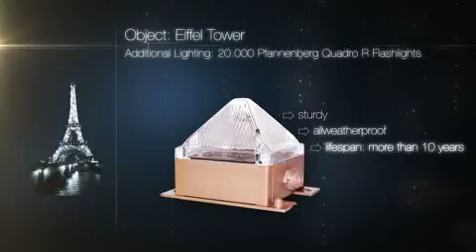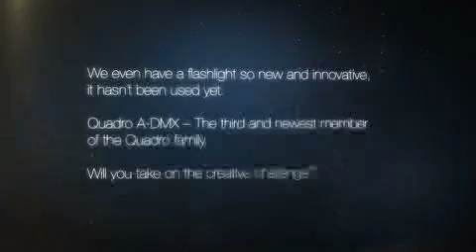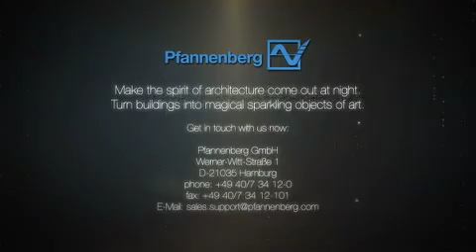Pfannenberg - Art Illumination (English)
A completely different side of Pfannenberg: Аrt illumination

Quadro R
Pfannenberg put the Eiffel Tower back in the spotlight on 21 June 2003. Millions of people all over the world have admired the ﬂ ashing lights that illuminate one of the most famous landmarks in the world. 20,000 ﬂashing lights, specially manufactured by
Pfannenberg GmbH, were installed by experienced mountaineers in order to light up the Eiffel Tower. Each light has a service life of at least 10 years and can light up over 10 million times during that time. Thanks to their special design, they withstand summer and winter, storm and hail and illuminate the Eiffel Tower daily between 7 pm and midnight every hour on the hour for 10 minutes, as well as on special occasions.

Quadro R-ST
In June 2008, St. Petersburg became the scene of a fantastic art illumination installation. The TV Tower and the Trinity Bridge were illuminated as part of the International Economic Forum. The project, which was based on the unique illumination of the Eiffel Tower in Paris, was carried out by a local company under the auspices of the city authorities. 9,500 Pfannenberg Quadro R-ST ﬂashing lights were used for the project, selected because of their sturdy design that guarantees a long service life under adverse conditions.

ABOUT PFANNENBERG:

Pfannenberg GmbH is a medium-sized company which provides innovative and high-quality electro technology to the industry. Based in Hamburg and with further locations in England, France, Italy, the US, Singapore, China and Russia, the company has now become a global player in this industrial sector.

The product portfolio includes components and system solutions for electrical enclosures, acoustic and visual signaling technology, as well as other, client-specific solutions.

A particular highlight in Pfannenberg's portfolio is the designed illuminations, which are commissioned by architects, designers, and urban and spatial planners.